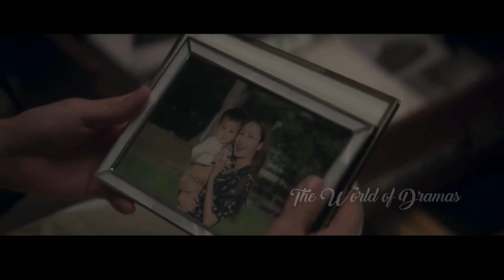The Golden Spoon || NEW RELEASED KOREAN FANTASY DRAMA || Explained In Telugu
please Read:

In the video any copyright information. feel free to contact me in my mail video has no impact on original works I only used bits and pieces of videos to get the point across where necessary. we make these videos with the intention of educating others in a motivational/inspirational form. we do not own the clips and music we use in most cases. out understanding is that it's is in correlation, to fair use, however given that it is open to interpretation, if any owners of the content clips would that and will doso as fast as possible. please message us on YouTube if you have an concerns. we belive these videos are fairuse because:They are transformative in a positive sense, we take clips from various sources to help create an atmospheric feeling that will help people in heart of any piece of work that would perhaps decrease the market value can reach out and subsequently increase the market value. lastly these videos are to educate people in an entertaining fashion. Given these are very short videos, the short parts we use within them act as a catalyst to further reading. thr people who wants to delete the footage (if I use done) Instead of giving us a copyright strike, please mail:-
we will remove the content immediatly Or we are ready to give the revenue that we made from the video, because we are spending oceans of time to achieve our dreams.